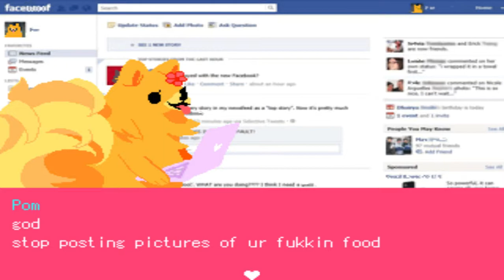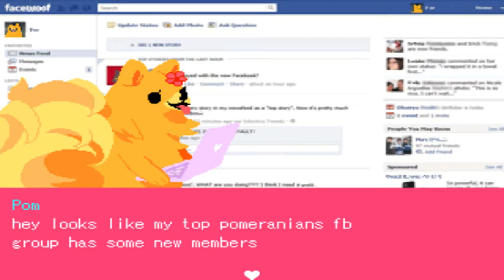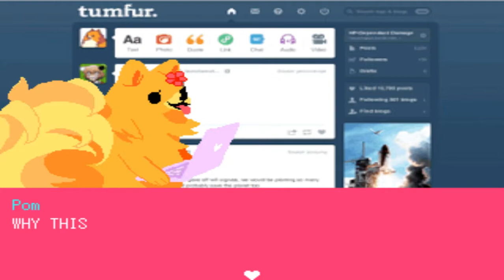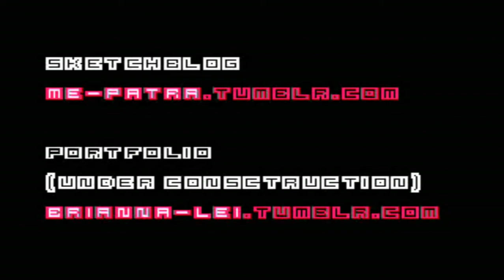Let's Play Pom Gets WiFi [FULL GAME]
Full game recorded 11/10/14!  I'm an independent pom pom doge!